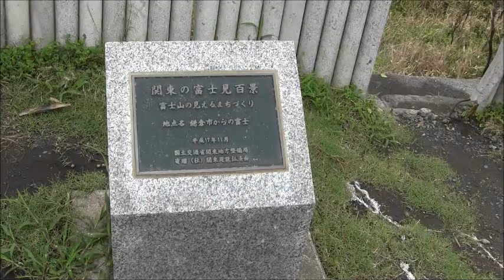やはり鎌倉稲村が崎サーフィン（８/3am7）ー台風5号のいい波が次々にくるよ、エキサイティング‼①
やはり鎌倉稲村が崎サーフィン（８/2am7）ー台風5号のいい波が次々にくるよ、エキサイティング‼①